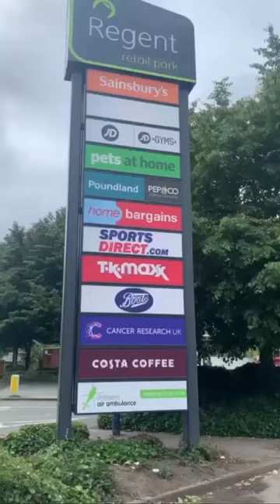B303 Middlewood Locks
A lovely two bedroom apartment located on the 3rd floor of the Middlewood Locks development. The apartment has a high specification throughout and includes; open plan living/kitchen area, two bedrooms, two bathrooms and a private balcony.

The popular SEVEN Bro7hers Beer House can be found on site, along with the artisan coffee shop 92 Degrees and a co-op.

The development is situated just off Middlewood Street, only a short walk away to Manchester City Centre where you have access to the transport links along Deansgate and Salford Central.

The property also benefits from being a 5 minute walk away from Regent Retail Park, where you will find shops like Sainsburys, and Home Bargains to name a few, while JD Gym is also located on the complex.